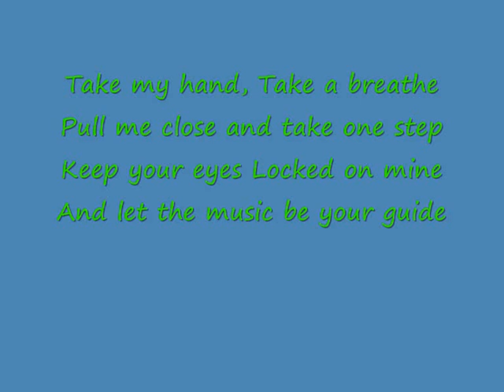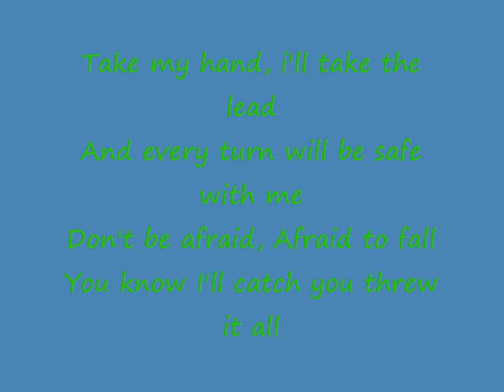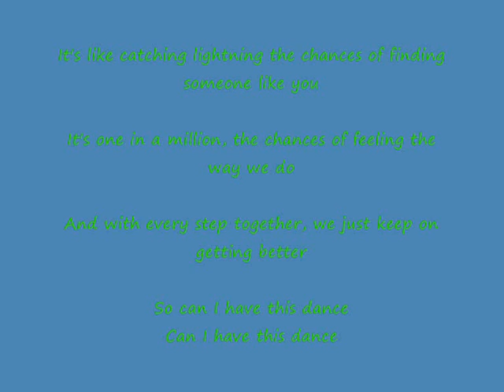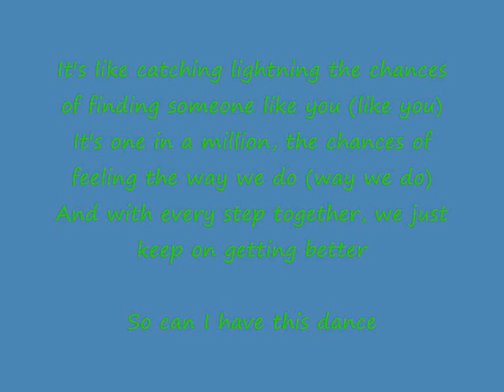can I have this dance Lyrics - Troy et Gabriella - HSM3 Senior Year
Song of HSM3 Senior year by Zac Efron And Vanessa Hudgens.
Sing Along